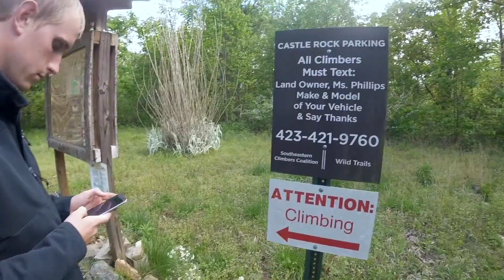Rock Climbing Castle Rock in Tennessee - Adventure Guru